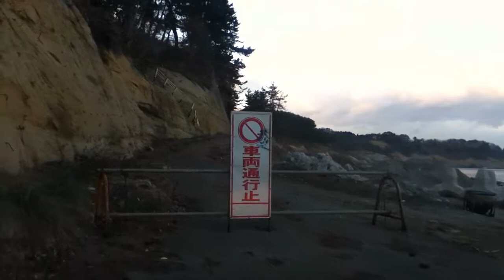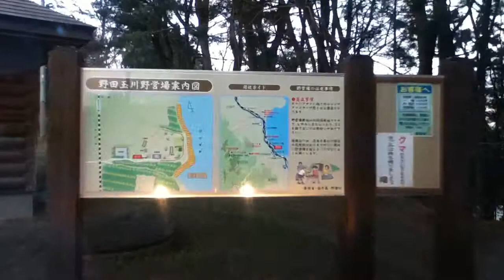2012 1/15現在の玉川漁港→玉川野営場（岩手県野田村）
東日本大震災から１０ヶ月と数日後の様子をiPod touchで撮影。食事とか給油とか日用品その他、被災地（の沿岸部）に行ってお金を使おうよ大作戦、１人で展開中。